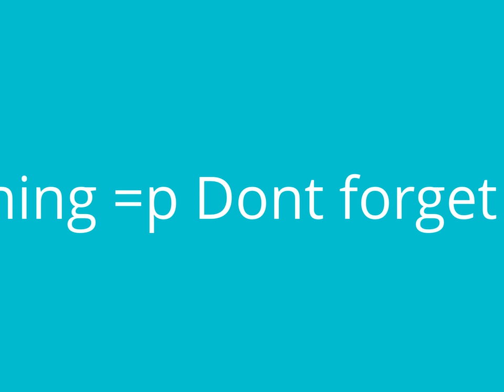slideshow with Tyran Smith and reaction to Derrick rose torn acl